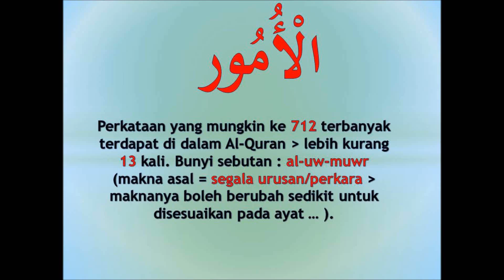#712 memahami Al Quran dgn perkataan الأمور